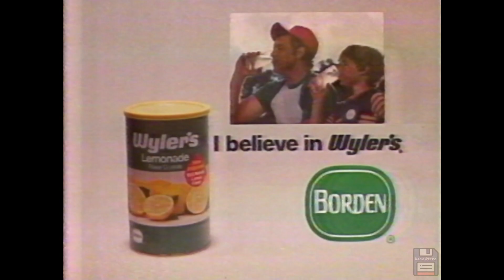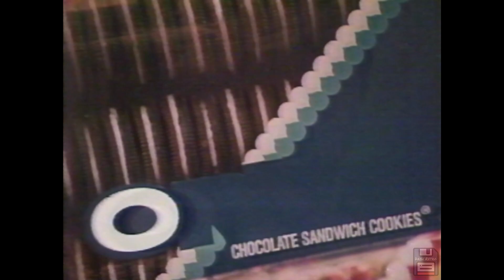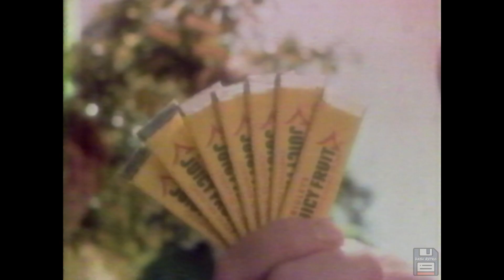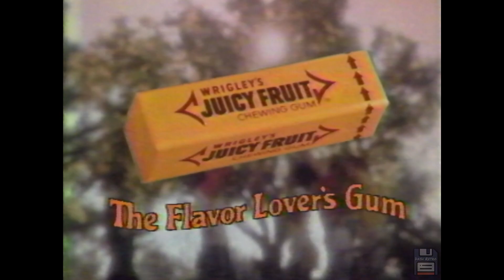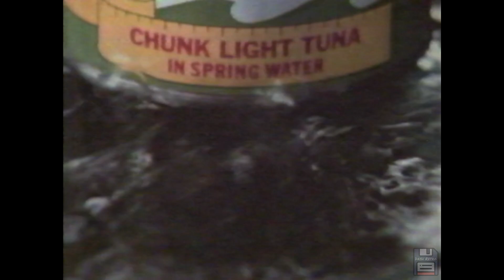80s Commercials: Michael Landon, Oreo Cookies, Wyler's Lemonade, Juicy Fruit Gum, Star-Kist Tuna 📼📺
How our money and time was spent in the eighties on the things we watched on television, bought in stores, and ate for breakfast, lunch, and dinner.

These were originally shown on WLS ABC channel 7 from Chicago, Illinois on Sunday June 15, 1980.

The complete list of commercials:
Wyler's Lemonade
Nestle Crunch - Music To Your Mouth
Kodak Ektralite Cameras
Oreo Cookies
Oscar Mayer Hot Dogs
ABC - Omnibus bumper
ABC 7 - Station ID
Pizza Hut - Pan Pizza
Juicy Fruit
Clairol Condition Shampoo
ABC - News bumper
ABC - The Higher We Fly Will Return bumper
ABC - Monday Night Baseball bumper
Vivitar Pocket Camera
Orkin Pest Control
ABC 7 - Divorce American Style bumper
Countrytime Lemonade
Star-Kist Tuna
Bronco Billy